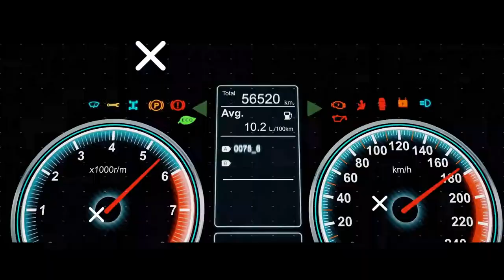IDIOT BMW DRIVERS Caught On Camera! Ultimate BMW Driving Fails 2021